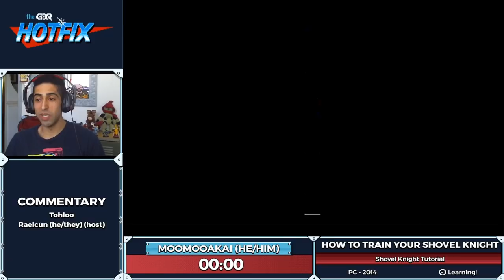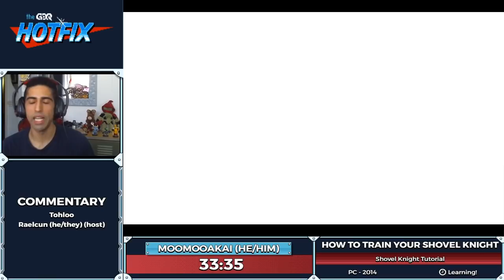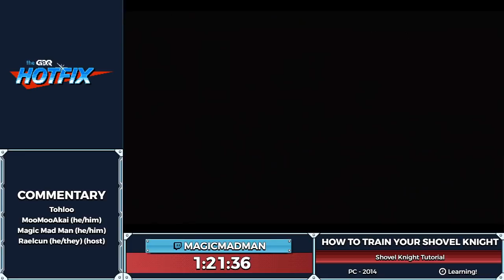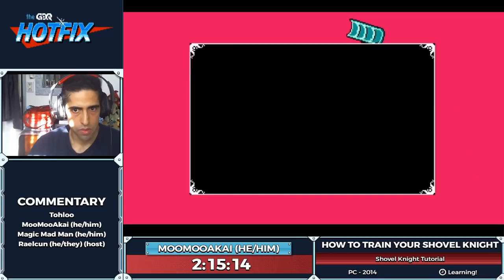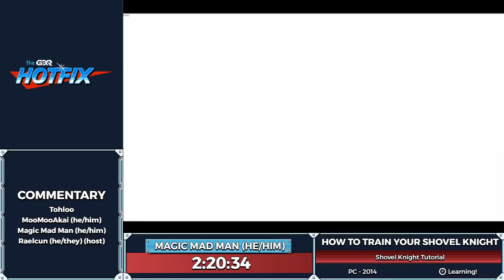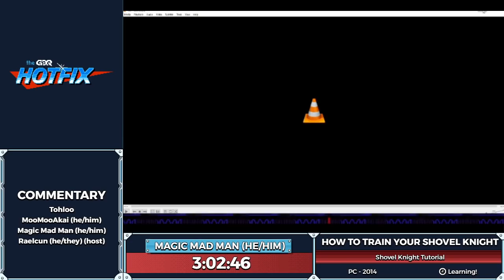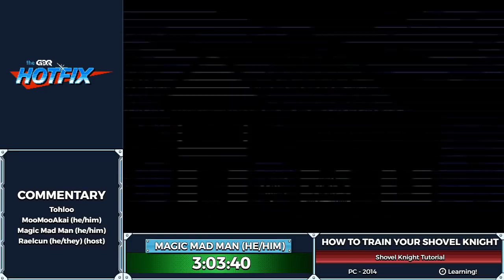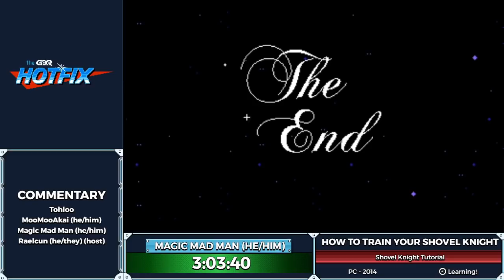GDQHotfix presents How to Train Your Shovel Knight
How to Train Your Shovel Knight is a showcase tutorial presented by members of the Shovel Knight community in the hopes of making the speedrun more accessible. Tune is as they teach you quick kills, techniques, and other strats to help you get started in playing Shovel Knight Fast! If you'd like to learn more about the speedrun head over to the Spade Brigade discord
This episode was aired on May 15th, 2021.

Introduction starts at 0:00
Showcase starts at 8:42